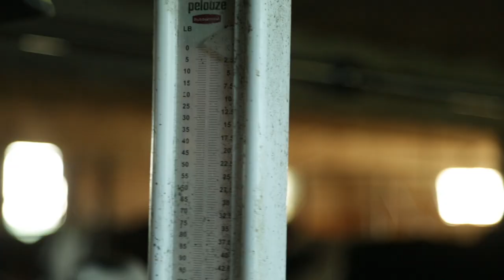Pearce Farms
A short documentary that I worked on while up at the Maine Media Workshop for my DSLR Story Telling course. It is about the last Dairy Farmer in Hope, Maine.